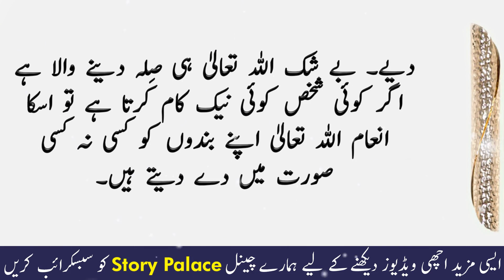Baap Aur Bhaiyon Ki Kahani | Sabaq Amoz Kahani | Ikhlaqi Kahani | Story Palace | Hindi/Urdu